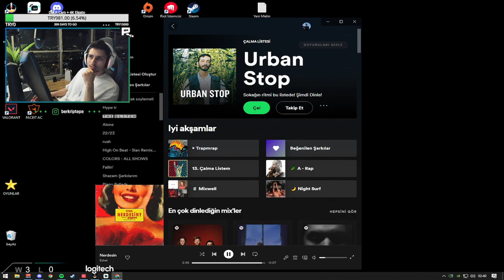Berk RİP Tepe RADİANT 'a Kasıyor ! 7